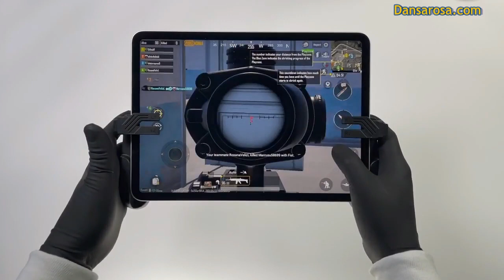GameSir F7 Claw Tablet Game Controller for iPad / Android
GameSir F7 Claw Tablet Game Controller, Plug and Play Gamepad for iPad / Android Tablets Zero Latency for PUBG Call of Duty.

GameSir F7 Claw tablet game controller is the world's first capacitive gamepad for tablets, compatible with any iPad and Android tablet in the thickness range of 6-12mm, and offers users a stunning, ergonomic six-finger "claw" gaming experience. GameSir F7 is designed for on-screen control games, and unlike Bluetooth controllers that require users to install additional apps for key mapping, players can start games directly without extra effort.